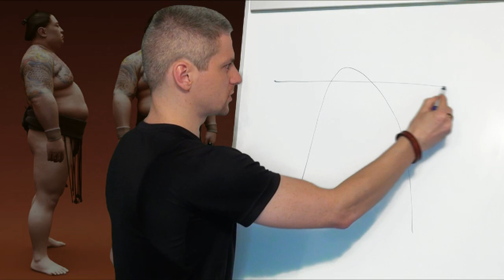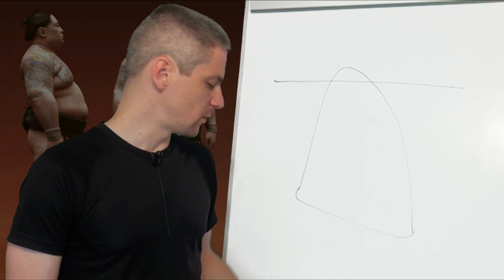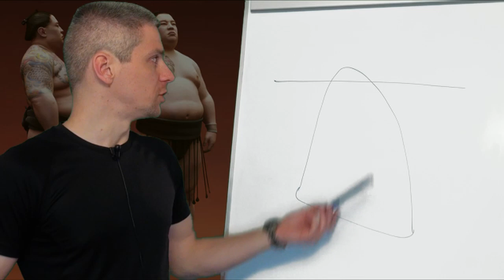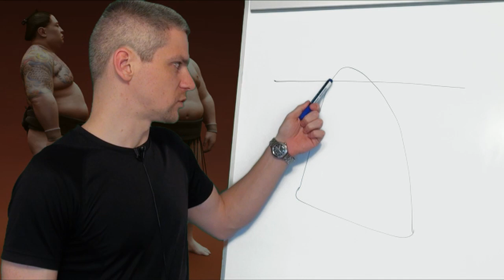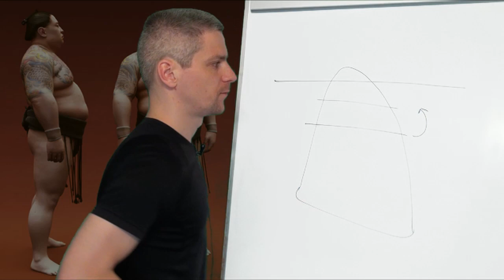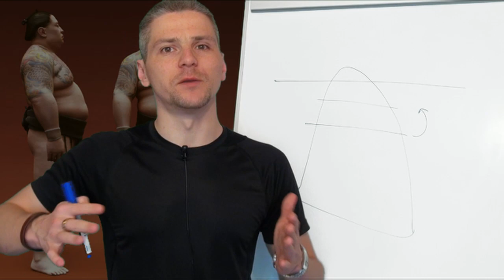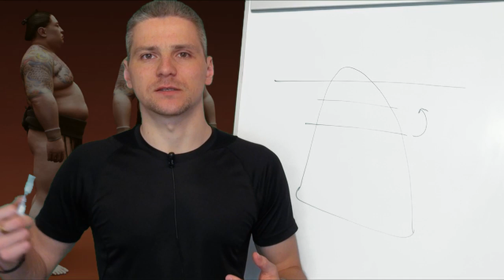Почему мужчины боятся худеть